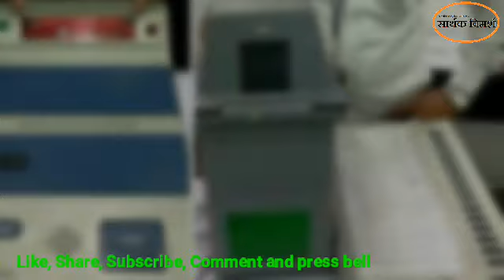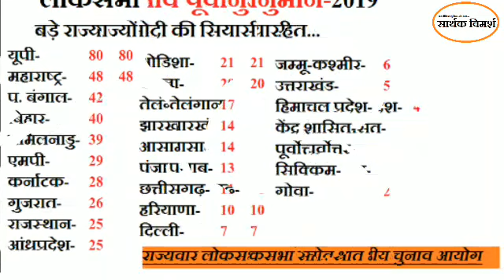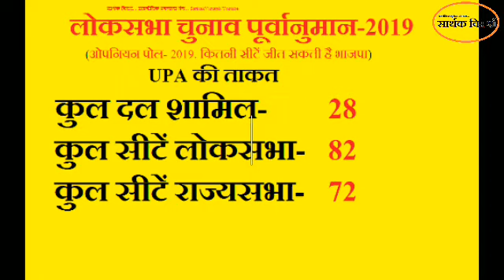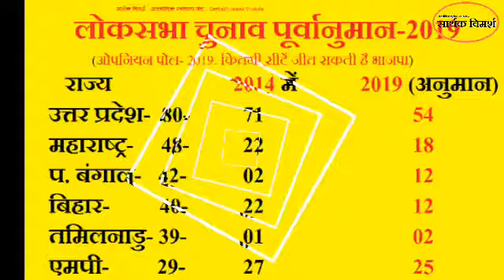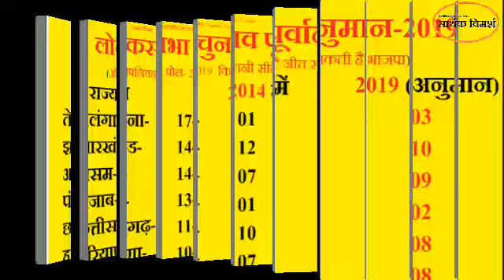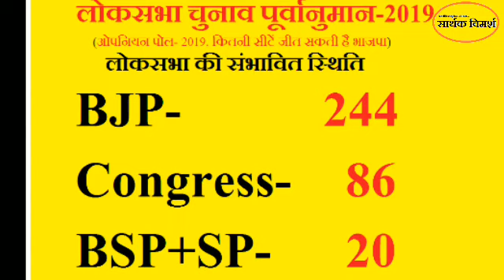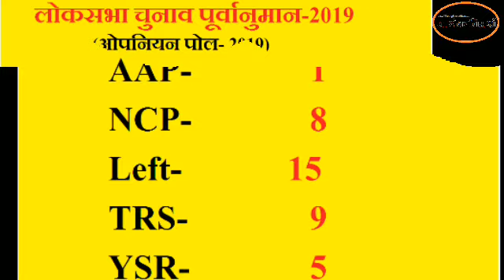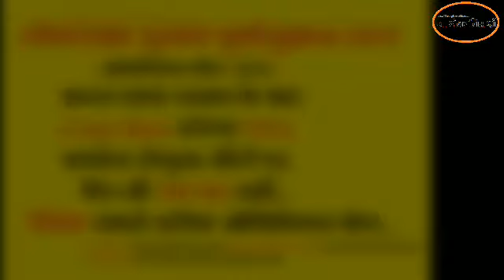Biggest Opinion Poll.. भारत-पाक तनाव के बावजूद NDA को नुकसान, पर UPA पर भरोसा नहीं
लोकसभा चुनाव-2019 का सबसे बड़ा सर्वे। ओपनियन पोल। देशभर में फैले विभन्न पत्रकारों, सामाजिक कार्यकर्ताओं समेत आम लोगों के साथ Direct और In-Direct बातचीत के आधार पर तैयार किया गया है। इस Opinion Poll के 100 फीसदी सच होने की संभावना है।
भारत-पाकिस्तान के बीच बढ़े तनाव का फायदा जो भाजपा को मिलना चाहिए वह नहीं मिल पा रहा, लेकिन इसका फायदा कांग्रेस को भी नहीं मिल पा रहा। इसकी वजह है कांग्रेस का AirStrike पर लगातार प्रश्न खड़े करना है। लोग भाजपा की बात को सही नहीं भी मान रहे मगर, कांग्रेस पर भरोसा भी नहीं कर पा रहे। नतीजे के रूप में NDA की सीटें घट रही हैं, लेकिन बावजूद इसके वे जीत रहे हैं।
पूरे Opinion Poll को जरूर देखें। अधिक से अधिक लोगों तक Share करें, ताकि वे भी इससे बाखबर हो सकें। Like करें। Bell बटन जरूर दबाएं। गुजारिश है कुछ कहना चाहते हों तो Comment करें।
एक हजार से अधिक राजनीतिक वीडियो देखें...